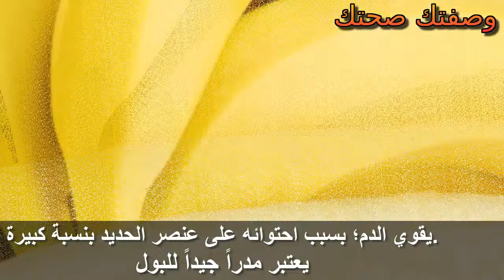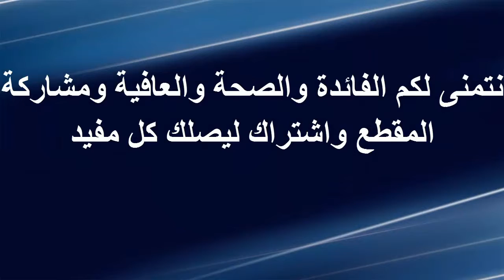اليك ماذا يحدث لك عند تناول الموزومضار تناولة كثيرا ?? تعرف عليها معلومة عظيمة